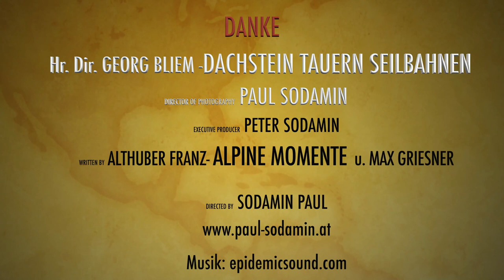Mit dem "Friedenslicht" auf den Hohen Dachstein, 2995m, für das " Licht ins Dunkel"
Paul  Sodamin bringt das Friedenslicht  mit Bruder Peter,  Franz Althuber - Alpine Momente, Max Grießner  auf den höchsten Punkt der Steiermark auf den Hohen Dachstein, 2995 m
 Es war eine Freude, heuer das Friedenslicht
und einen Christbaum unter besonderen Bedingungen auf den Gipfel zu bringen.
Es war herrliches, das Gipfelkreuz mit Anraum verziert ein tolles Panorama, kaum ein Wind, jedoch war es saukalt !
Bergführer  Paul Sodamin